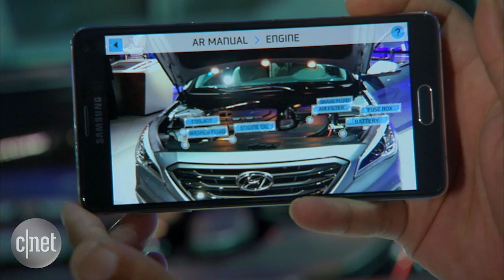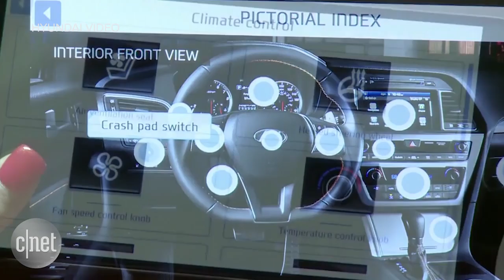Car Tech - Hyundai's Augmented Reality app overhauls the owners manual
The Korean automaker with a camera-based smartphone app that uses 3D animations, augmented reality and video to teach owners about their cars.